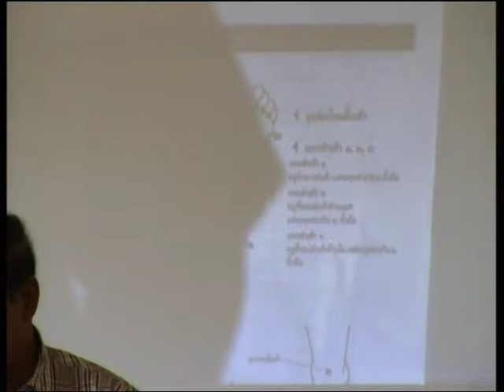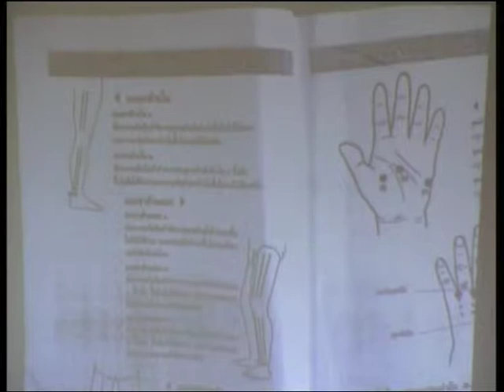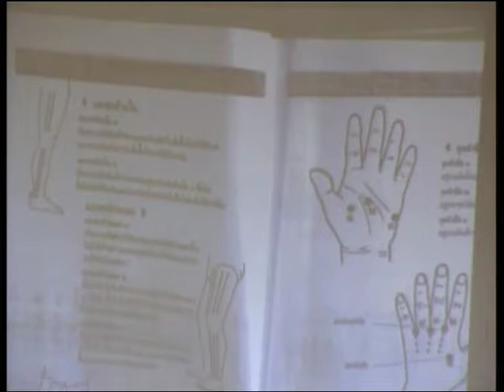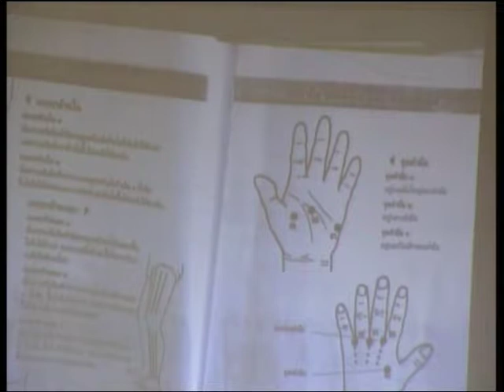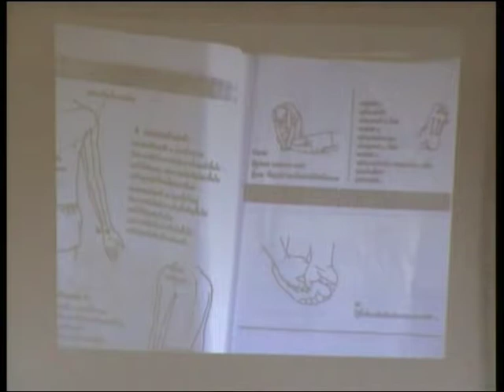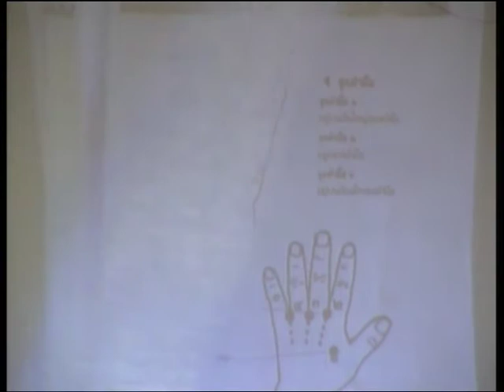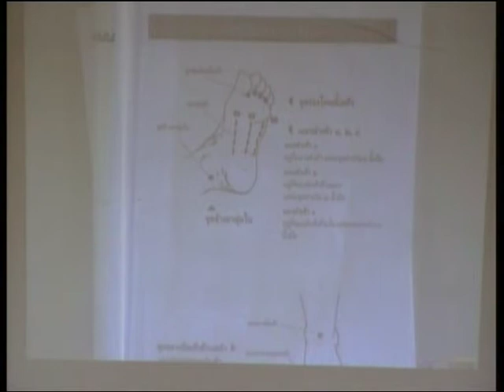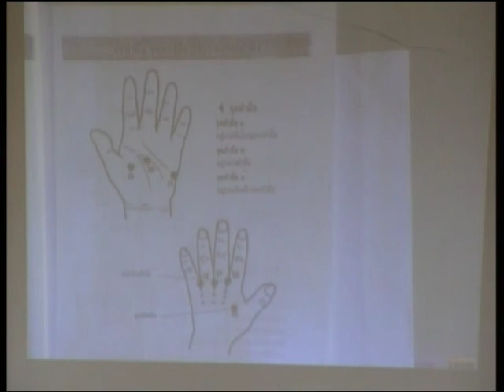นวดสุขภาพ1